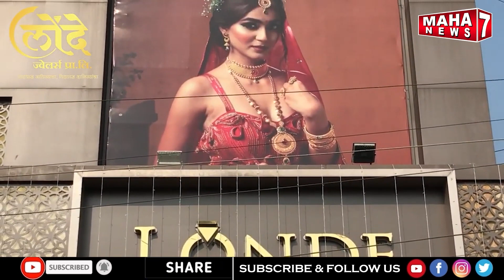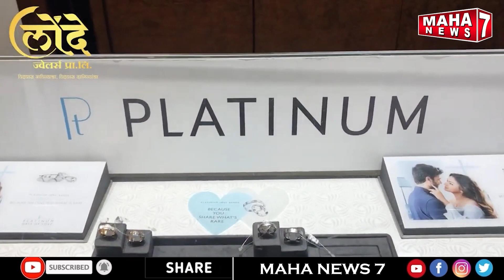अमरावती :- चांदुर रेल्वे शासकीय विश्रामगृहात बैठक संपन्न || 14 MARCH 2024